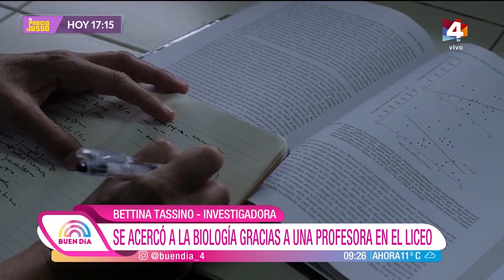Buen Día - Hablemos Clara: Bettina Tassino, Investigadora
La importancia de la siesta con Bettina Tassino "Las siestas regulares (de 20-30 minutos) mejoran el rendimiento físico, cardiovascular y cognitivo", dijo la bióloga experta en ciclos del sueño.